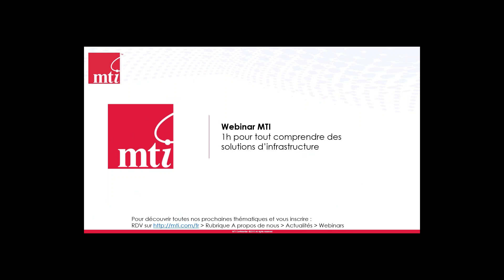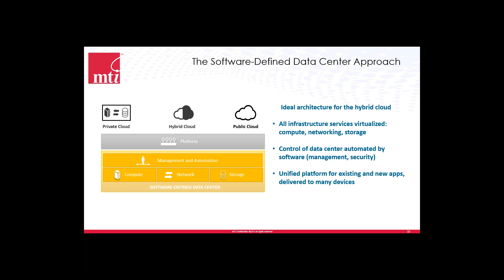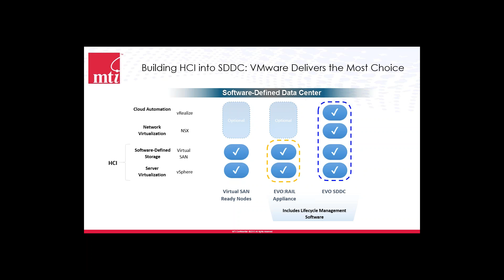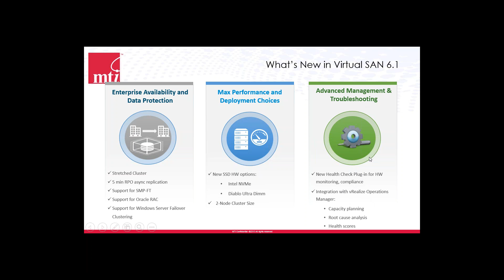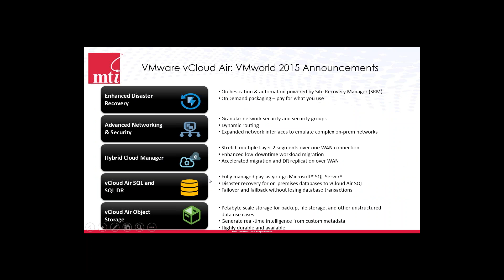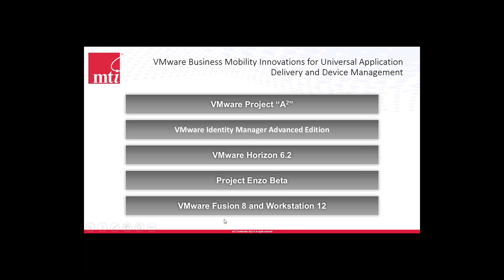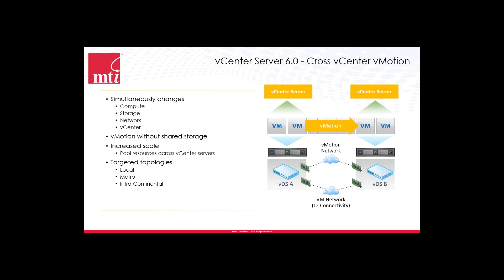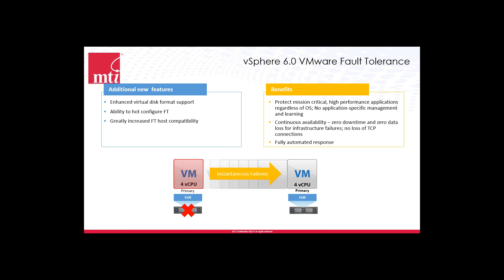Que faut-il retenir de VMWorld 2015 ?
MTI a été présent au VMWorld 2015 qui a eu lieu à Barcelone.

A cette occasion, Fabrice Triaux et Thomas Leconte, tous deux Consultants avant-vente chez MTI, nous font un résumé de la conférence, et nous livrent les grandes annonces de WMWare.